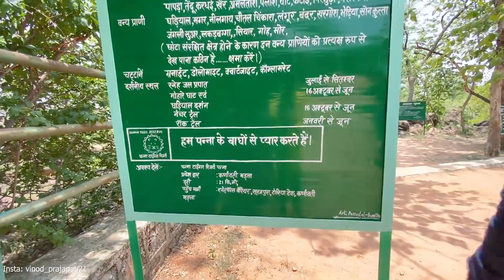आख़री दिन खजुराहो में RANEH WATER FALL in Khajuraho Last day